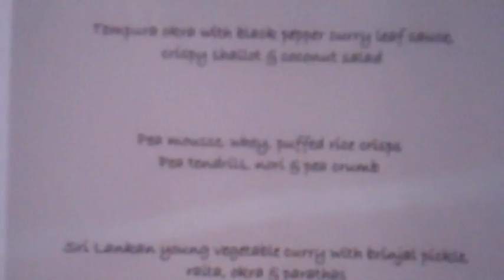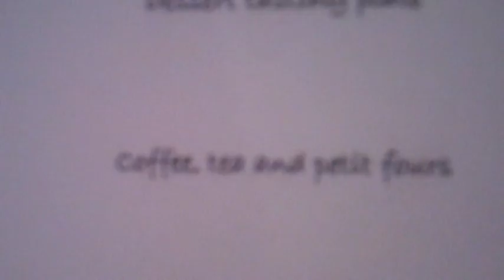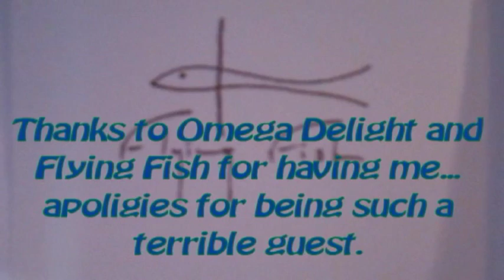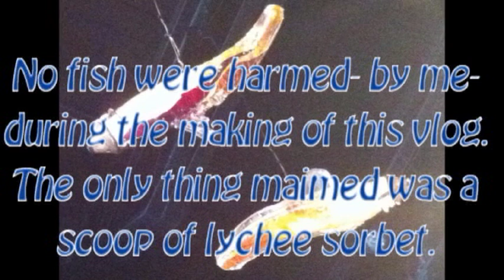No Fish For You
Lori from rrsahm.com visits one of Sydney's finest restaurants... and doesn't eat a thing. This is why I'm not a food blogger.